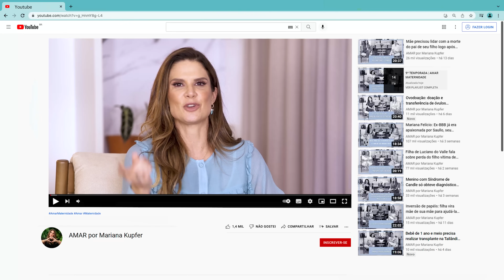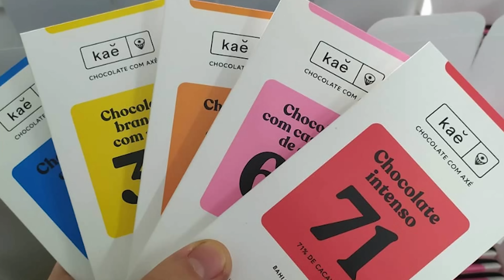Taquissistolia uterina: viúvo e pai de 2 filhos conta como mulher faleceu logo após o parto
Hoje conversamos com o @jorgeklotz que é pai do Otto e da pequena Lia.
Gleici é a mãe de seus filhos e teve uma gravidez tranquila da Lia.
Sua bolsa estourou de forma repentina e em menos de 15 minutos ela deu a luz em casa, antes da ambulância chegar.
No hospital ela teve diversas paradas cardíacas e infelizmente acabou falecend0.
Jorge está tentando ressignificar a sua vida após a m0rte de sua esposa e nos contou como ele e seus filhos estão atualmente.

Look: @lmg.oficial
Make e hair: @bifalletti
Produção: @tencyproducoes

fotos: